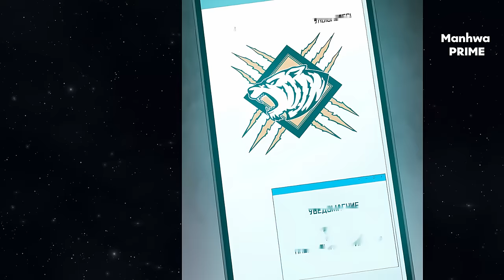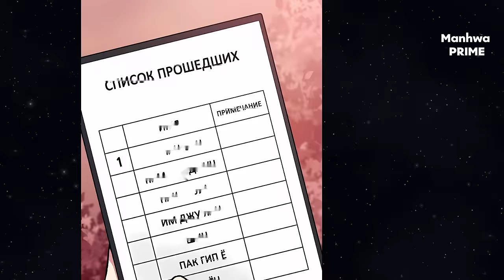The Strongest God Was Betrayed, So He Reincarnated as a Boy To Enslave All The Gods – Manhwa Recap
I'm trying to do the best retellings in the world for you, so I need your support.
This video has no negative impact on the original work.